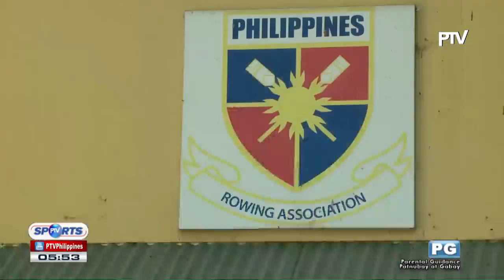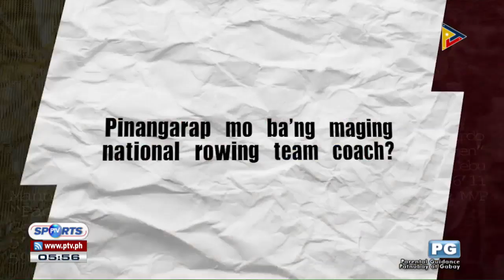SPORTS BALITA | ProFile: Edgardo Maerina